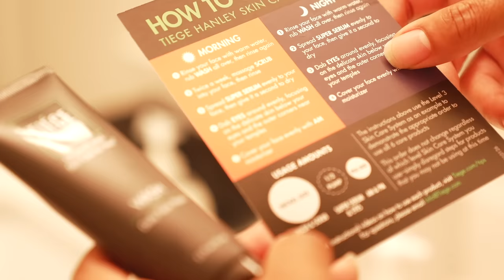When he's not a gentleman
Starring: @NellyVidz
Starring: @JaeTheFade

Written & Directed by: @Jaé The Fade
Shot by:  Big Qualo
Editing by: @Jaé The Fade

What's up y'alll!

My name is Janaé and I'm funny (sometimes).
I write, direct, film, and edit a lotttttttt of comedy videos, so check em out if you're into that!! This is my favorite thing to do :)

I don't have an Emmy yet, but when I do, I want y'all to remember I said it here first. I love YouTube. In many ways, unfortunately, YouTube raised me.

And like the video too because that's a nice thing to do!! lol